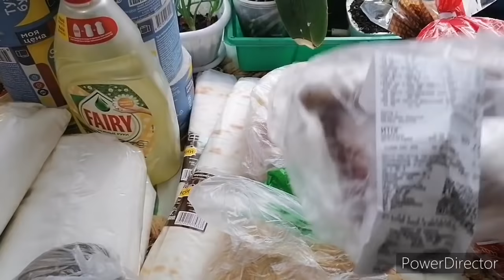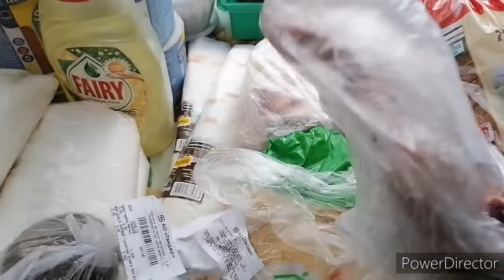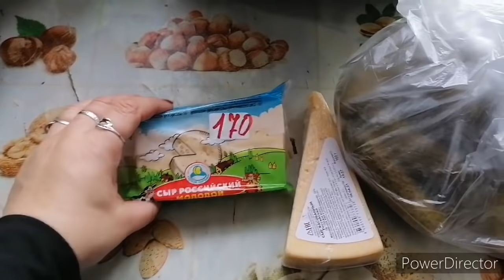Делаем мини пиццу, куда столько покупать.